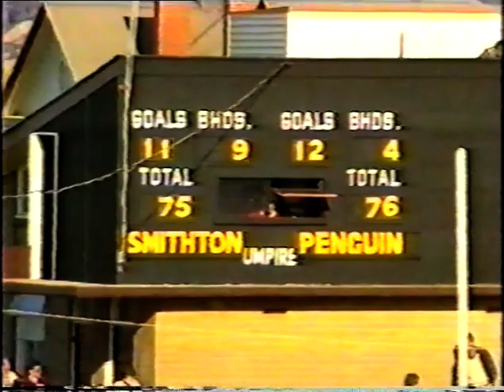3rd Qu: 1985 Penguin v Smithton Grand Final. Includes three-quarter time speech